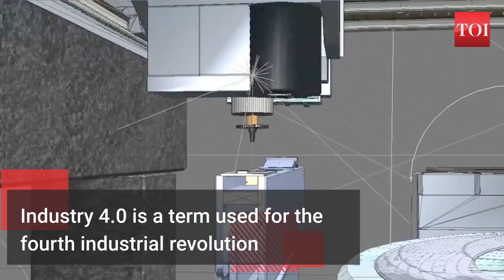Industry 4.0: Why manufacturing industry is quickly going digital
Initially a slow transition, the manufacturing industry seems to have accelerated its pace towards Industry 4.0 due to the ongoing COVID-19 crisis. Industry 4.0 is a term used for the fourth industrial revolution. Under which industries will adopt the use of connectivity, advanced analytics, automation and advanced engineering. These changes are reportedly helping companies increase efficiency, improve speed to market, create new business models and enable high-levels of product customisation. The introduction of ‘cobots’ has helped manufacturers put robots side-by-side with human on factory floors.